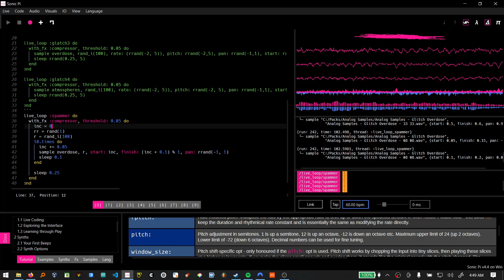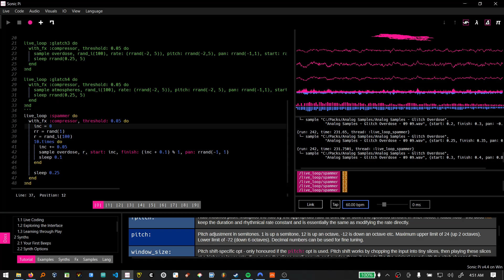Drip Effect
You can help keep the channel afloat by grabbing a sample pack or glitch tool: